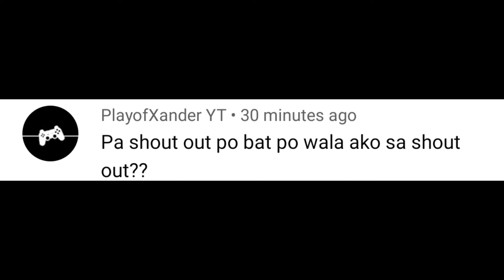EATING CHICKEN AFRITADA AT USAP SQUID GAME + SHOUT-OUT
Connect me :
Tiktok : Jomel Castulo1 & Jomel Castulo2
Lyka : jomel_castulo